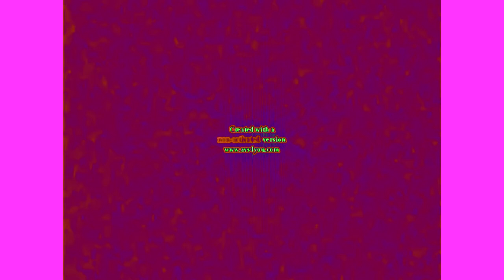Klasky Csupo Effects 2 in TQ-MX Combo